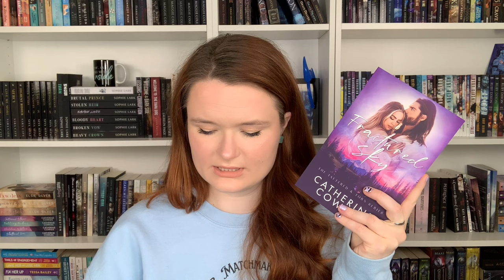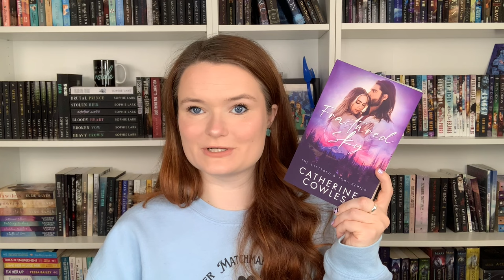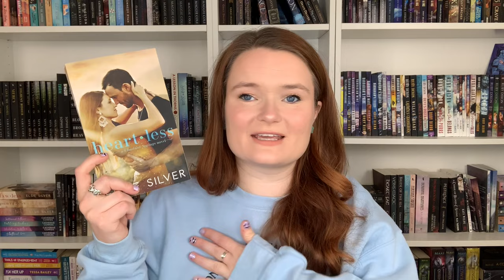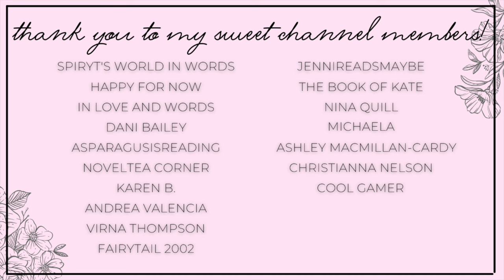age gap romance recommendations 🤍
Hi yall!!❤️Here we have some age gap romance recs!
Let me know if yall have read any of these books, or plan to!

✨BOOKS MENTIONED✨
Work For It
Funny Feelings
Fractured Sky
Twisted Games
Fractured Souls
The Pool Boy
Clock Work
Silver Fox

✨BOOKTUBERS MENTIONED✨

xoxo Ava💕